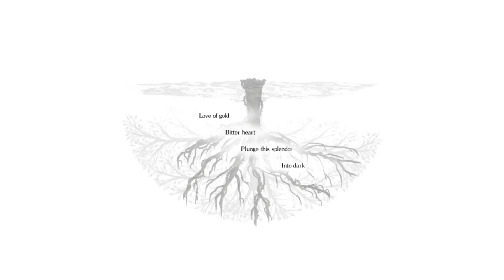Salt and Sanctuary - Beating The Nameless God + Ending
Bit laggy cuz streamed + recorded. Somehow did this fight on the first try